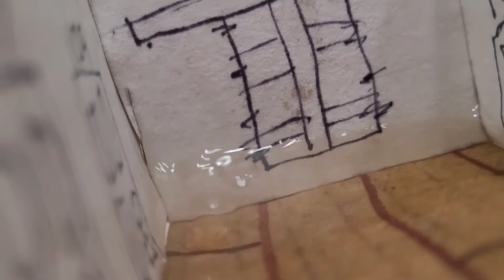Titanic music video sleeping sun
Sleeping sun